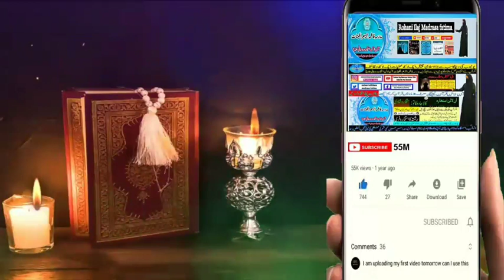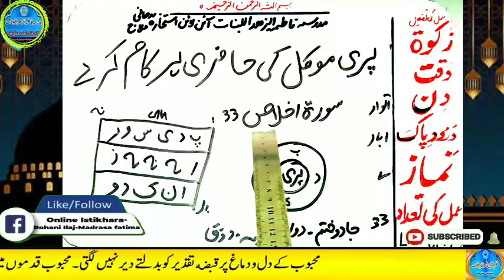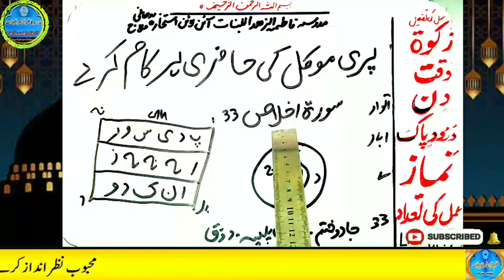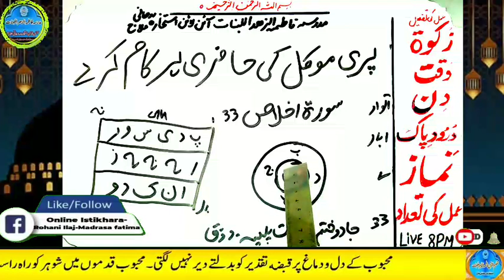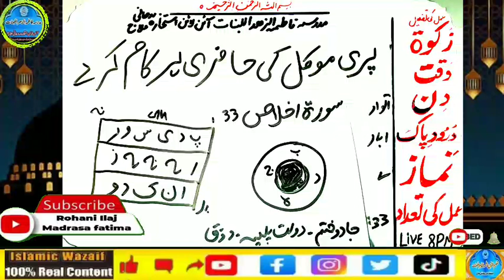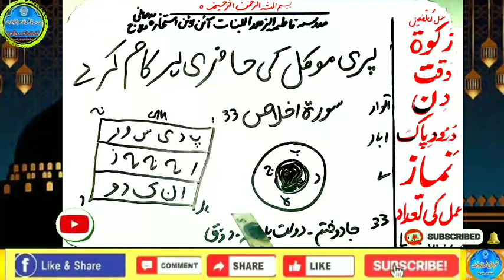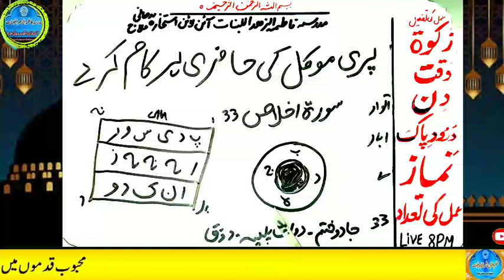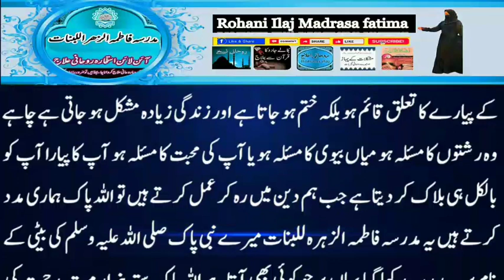Amir hone ka wazifa, daulat ka wazifa, rizq ka wazifa, wazifa for money, jab, pari, mokil ka amal